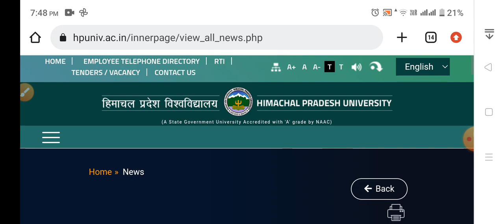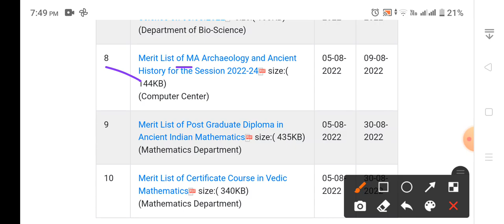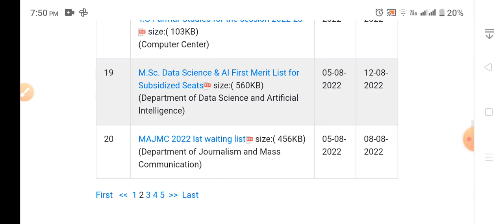HPU Shimla latest Update Notification 2022